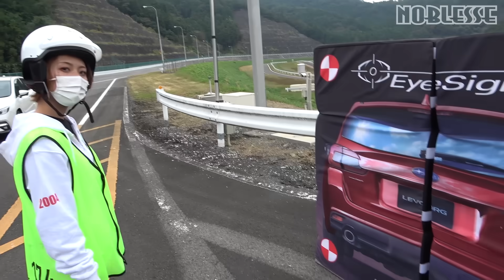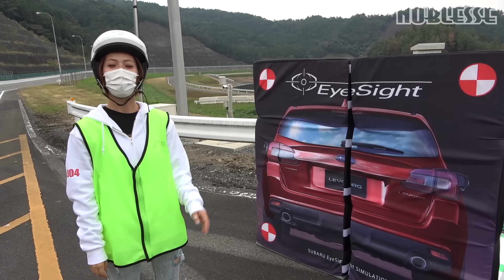【新型レヴォーグ】自動ブレーキ｜80km/hで突っ込んでみた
SUBARUの技術をふんだんに使って全面的な進化を遂げた『新型アイサイトＸ』機能の実力とはいかに！！
衝突前停止ができる速度が50km/hから向上。
実際にプリクラッシュブレーキを外から見て・ドライバーさんが運転する車に同乗体験をすることが出来ました♪
果たして、ノブレッセayaちゃんの恒例の叫びは如何にｗ

スバル新型レヴォーグのカタログ等では、60km/hまでとされているが、時速80㎞の速度からの衝突防止システムとは！？

新型アイサイトとアイサイトXの登場で、“2030年にスバル車の関わる死亡事故ゼロ”という目標！
本当にそんな未来が来るのかも・・・。